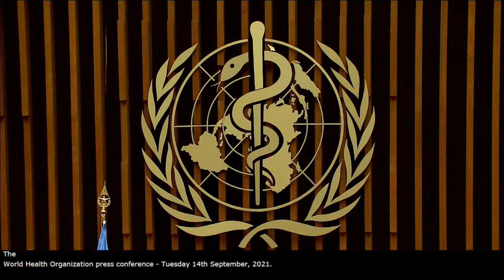Media briefing on vaccine equity